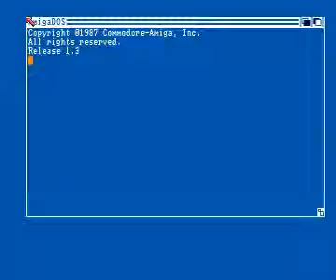megaparty intro by visual arts for Amiga